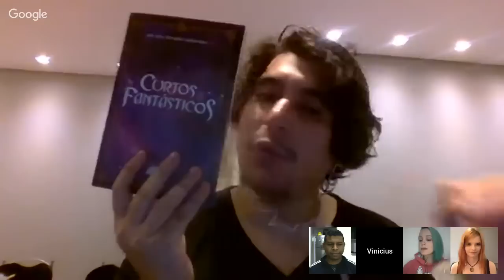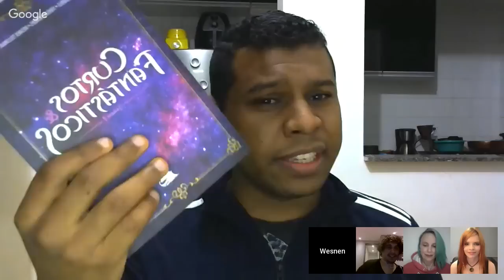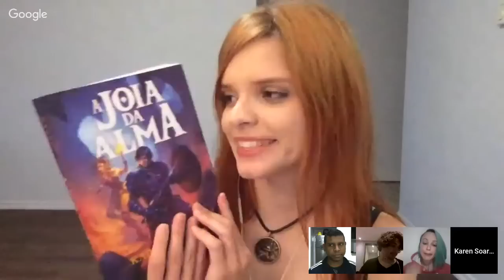Diário de Escrita 42 – Curtos & Fantásticos conto do Wesnen Tellurian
Hoje a discussão sobre o conto Zugzwang, do autor Wesnen Tellurian, é COM SPOILERS! Mas não se preocupe: o e-book é gratuito e o conto só tem 4 páginas! Dá tempo de ler antes da live começar!

Semana 42 do Diário de Escrita! Quem bateu a meta de escrita da semana? Quem não bateu? Qual é a desculpa esfarrapada da vez? Seja bem-vindo ao Diário de Escrita, nossa live semanal sobre o processo de criação e desenvolvimento de contos e romances. Ao vivo toda quinta-feira, às 19:30. Mande suas perguntas pelo chat!

**LINKS IMPORTANTES**

**DIÁRIO DE ESCRITA**

Escrever não é mais uma tarefa solitária. No Diário de Escrita, nossos autores compartilham suas experiências durante a criação do livro novo de cada um. Toda terça-feira, nos reunimos para falar como foi a semana de escrita, quais foram as dificuldades, quais vitórias cada um alcançou, a quantas anda o progresso... e qual é a meta da semana seguinte!

**AUTORES**

KAREN SOARELE é autora de A Joia da Alma (Jambô Editora) e das Crônicas de Myríade, série que já conta com quatro livros: Línguas de Fogo, Tempestade de Areia, A Rainha da Primavera e A Canção das Estrelas (Cubo Mágico). Agora, trabalha no seu próximo título de fantasia.

VINICIUS MENDES começou a escrever diversas vezes, mas nunca terminou. O que falta? Pressão. Ao longo dos anos de experiência como redator publicitário, descobriu que trabalha melhor sob pressão, e é por isso que está aqui no Diário de Escrita. O que veremos aqui: "Big Brother Primeiro Livro". Se ele falhar em público, sofrerá nosso escárnio eterno.

WESNEN TELLURIAN é autor de Volátil e a Guerra Mágica (Editora Arwen)  e participou da antologia Os Animais Também Vão Para o Céu (Editora Sinna). Agora, trabalha em um sci-fi sobrenatural com vibe investigativa, o primeiro livro de uma série.

**PAPO DE AUTOR**

O Diário de Escrita faz parte do Papo de Autor, o site/podcast onde escritores compartilham suas experiências e dão dicas para quem está começando.